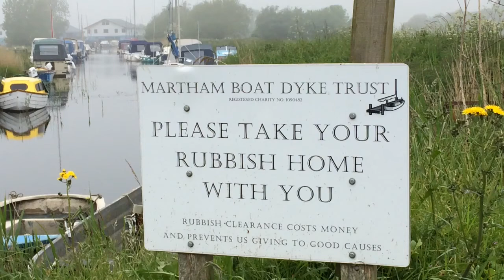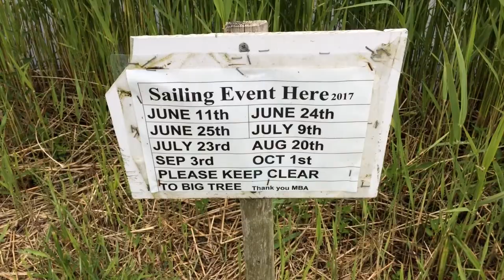The River Thurne at Martham and the dyke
It’s misty today but still lovely and warm for a walk.
This clip shows you Martham dyke and the main river. I was there a while but not a single boat went past. Where is everyone?